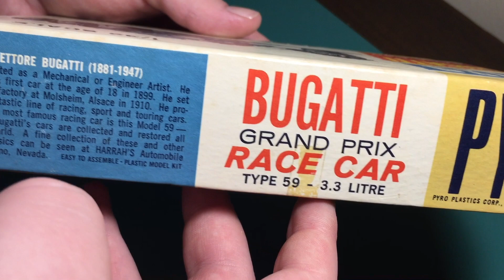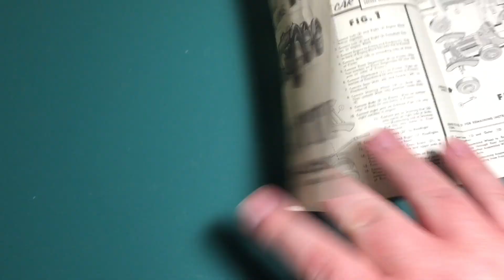Pyro Bugatti Grand Prix Race Car Unboxing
Today's unboxing is of the Bugatti Grand Prix Race Car from Pyro.